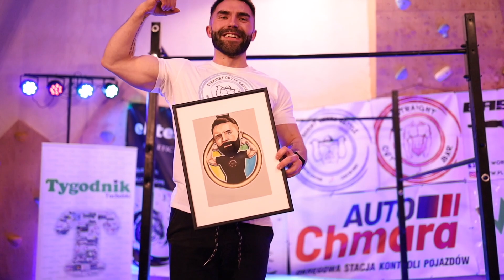PIERWSZE ZAWODY W SEZONIE 2023 STREET WORKOUT - Straight Outta Battle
Zapraszamy do oglądania vloga z zawodów Straight Outta Battle kat. Freestyle!

Jako WorkoutAthlete byliśmy jednym z partnerów wydarzenia. Wielkie gratulacje dla organizatorów!